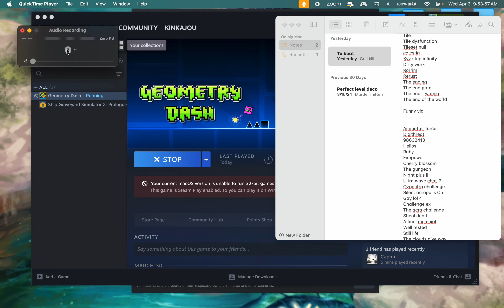Flurry 100% 2 in a row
this is a nice easy easy hamster, one of the easiest id say